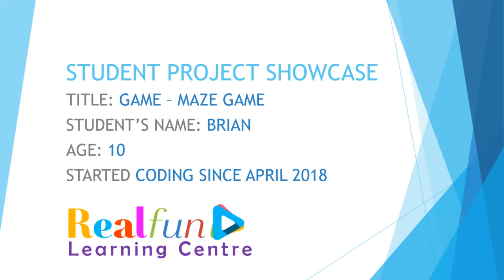Maze Game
This game was created by our ten-year-old student